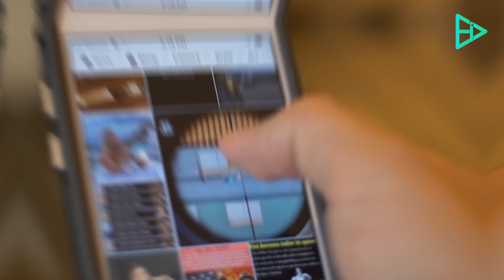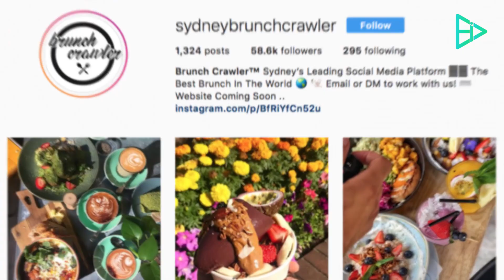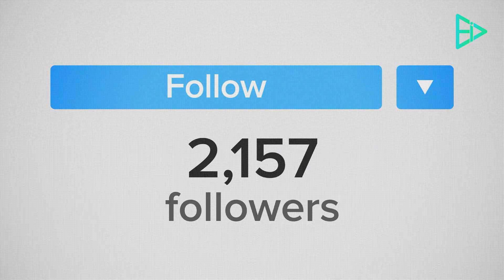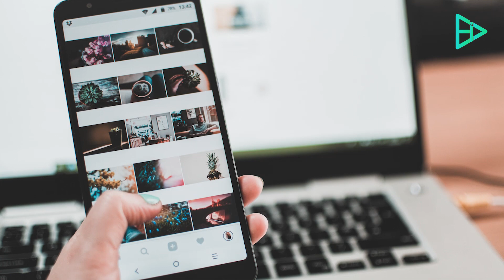دردش شو الحلقة ١٧ - أكبر غلط في البيع على منصة الإنستقرام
في هذه الحلقة سأتكلم عن أكبر غلط في البيع على منصة الإنستقرام، وشنو المفروض نركز عليه وأتكلم عن أهمية معرفة الأرقام في البيع وكيفية معرفة الخلل من خلالهم.